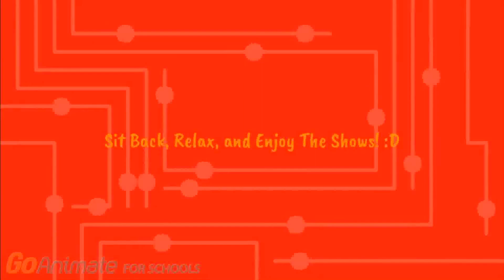Evolution of My Intros and Outros - Part 1 (July 2020 - February 2021) (New Years 2024 Special)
Credits goes to @nothere677 and @StarJesusTheLatinAmericanBoi05 for the Intro and Outro compilation idea!, and here's part 1 of my Intro and Outro compilation/Evolution of My Intros and Outros starting July 2020 until February 2021!, and Happy New Year to y'all as well!

BGMs used:
GoAnimate/Vyond - East Coast (July 2020 Intro)
Vaanathaippola - Engal Veetil Ella Naalum (July 2020 Outro)
Shin Sangokumusou 7  - The Inherited Fang (Summer August 2020 Intro)
Exciting Bass 3 - Result Theme (World Monster Fishing Mode) (Summer August 2020 Outro)
Husein Mutahar - Hari Merdeka (17th of August 2020 Intro & Outro)
Shin Sangokumusou 6 - Large Feather (September 2020 Intro)
LittleBigPlanet 2 (PS3) - Jolly Journey (September 2020 Outro)
Tomba: Wild Adventure - Evil Pig Encounter (USA/EUR) (Halloween 2020 Intro 1)
Tomba: Wild Adventure - Evil Pig Encounter (JPN) (Halloween 2020 Intro 2)
New Super Mario Bros. Wii - Ghost House (8-Bit Version from Super Mario Bros. 3 Mix)
Engine Sentai Go-Onger Instrumental Theme (My 20th Birthday Intro)
Jūken Sentai Gekiranger Instrumental Theme (My 20th Birthday Outro)
Samurai Sentai Shinkenger Instrumental Theme (Thanksgiving 2020 Intro & Outro)
Sonic Advance 2 - Ice Paradise Act 1 (Christmas 2020 Intro)
Shin Sangokumusou 3 - Struggle for Existence (Christmas 2020 Outro)
Shin Sangokumusou 6 -  Intense Collision (2021 Intro)
Metal Slug 6 - Asian Impact (Lunar New Year 2021 Intro)
Musō Stars - Welcome to China (Variable Mix) (Lunar New Year 2021 Outro)
GoAnimate/Vyond - New Media (Valentine's Day 2021 Intro)
Violin Theme of Mohabbatein (Valentine's Day 2021 Outro)
Bokujō Monogatari: Harvest Moon - Minigame Theme 1 (Rest of February 2021 Outro)

WARNING: this intro compilations contains some users and/or characters who becoming very toxic, unforgivable and those unforgiveable users becoming a dead topic user, even though they're were being featured before they becoming bad and toxic

Program Used:
Bandicam
HandBrake
Youtube Movie Maker